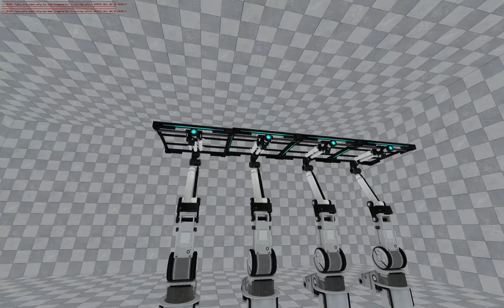Portal 2 Hammer Test 1 Panels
Test 1 of Hammer World Editor